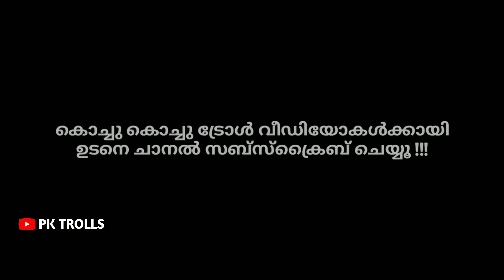അടുത്ത പാർട്ടിൽ വില്ലൻ ആരാണാവോ !